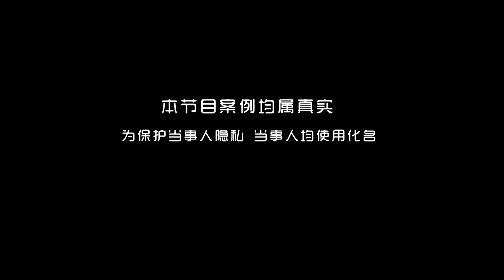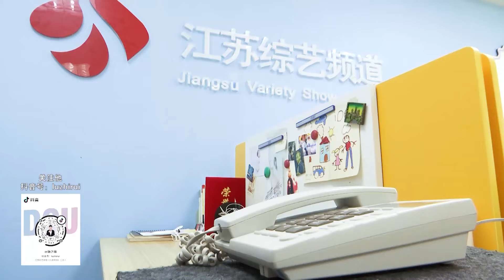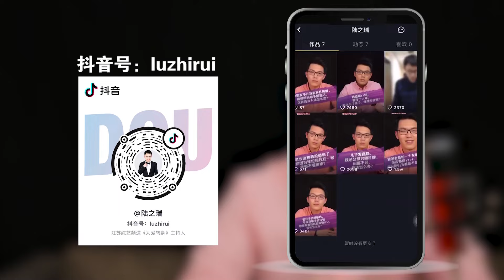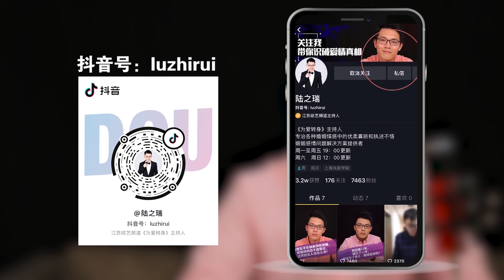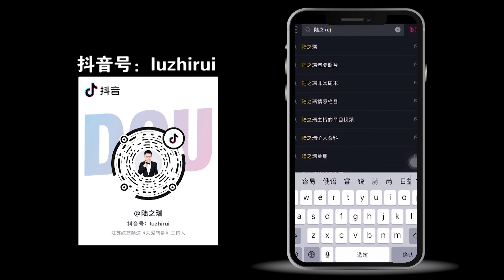妻子望夫成龍？嫌棄丈夫賺的少 五年婚姻瀕臨破碎！《为爱转身》